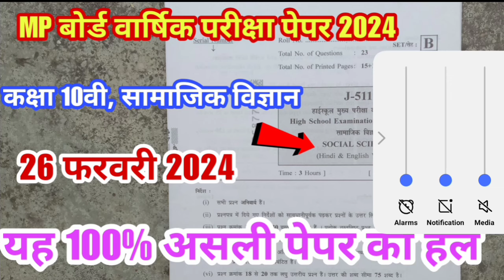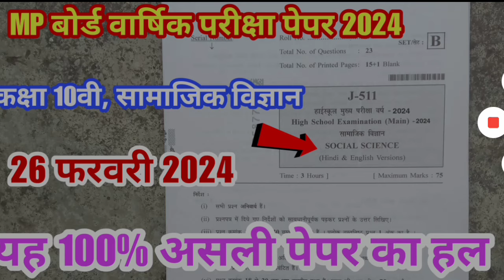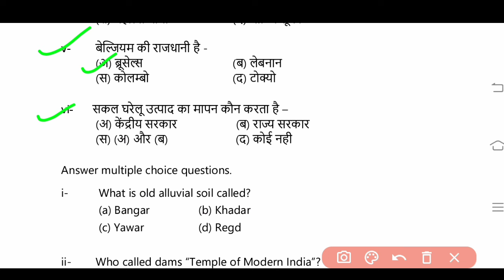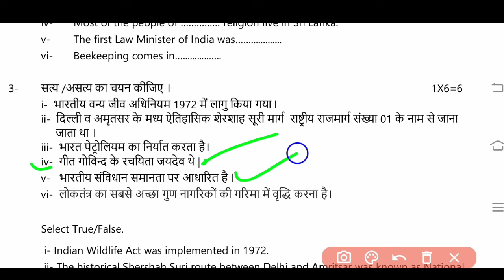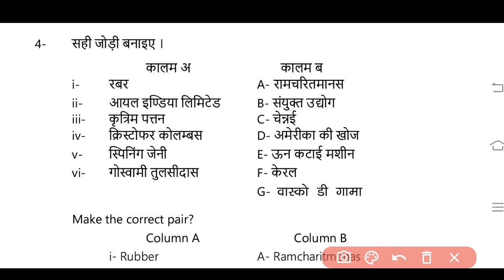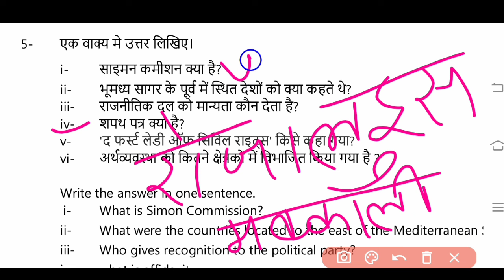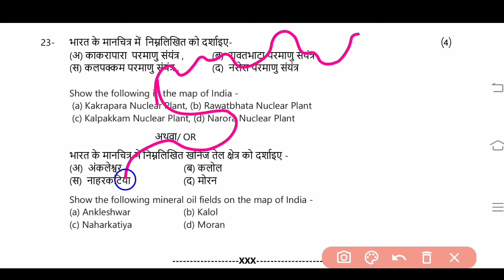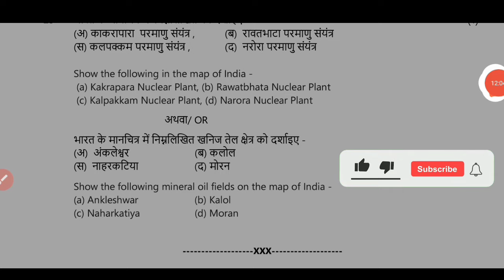MP बोर्ड वार्षिक परीक्षा 2024 का पेपर सामाजिक विज्ञान ll class 10th varshik Pariksha paper 2024 🔥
वार्षिक परीक्षा पेपर 2024 कक्षा 10वी सामाजिक विज्ञान ll varshik pariksha paper 2024 class 10th सामाजिक विज्ञान

वार्षिक परीक्षा पेपर 2023 24 सामाजिक विज्ञान कक्षा 10वी, सामाजिक विज्ञान कक्षा 10वीं वार्षिक पेपर 2024, वार्षिक परीक्षा पेपर 2023-24 विषय सामाजिक विज्ञान कक्षा 10वी, सामाजिक विज्ञान का पेपर वार्षिक परीक्षा 2024 कक्षा 10वीं, सामाजिक विज्ञान का असली पेपर कक्षा 10वीं एमपी बोर्ड, एमपी बोर्ड वार्षिक परीक्षा 2024 कक्षा 10वीं सामाजिक विज्ञान, एमपी बोर्ड का वायरल पेपर कक्षा 10वीं सामाजिक विज्ञान, सामाजिक विज्ञान का पेपर कक्षा 10वीं वार्षिक परीक्षा 2024, वार्षिक परीक्षा पेपर 2023 सामाजिक विज्ञान का पेपर कक्षा 10वीं, सामाजिक विज्ञान का पेपर वार्षिक परीक्षा का कक्षा 10वीं,वार्षिक परीक्षा पेपर 2024 कक्षा 10वी सामाजिक विज्ञान,कक्षा 10वी सामाजिक विज्ञान वार्षिक परीक्षा 2024, वार्षिक परीक्षा का पेपर सामाजिक विज्ञान, वार्षिक परीक्षा 2023-24 का पेपर सामाजिक विज्ञान कक्षा 10वीं, 26 फरवरी का पेपर सामाजिक विज्ञान कक्षा 10वीं, 26 फरवरी का पेपर वार्षिक परीक्षा 2024 कक्षा 10वीं, 26 फरवरी 2024 का पेपर कक्षा 10वीं सामाजिक विज्ञान, एमपी बोर्ड का पेपर कक्षा 12वीं सामाजिक विज्ञान 13 फरवरी,